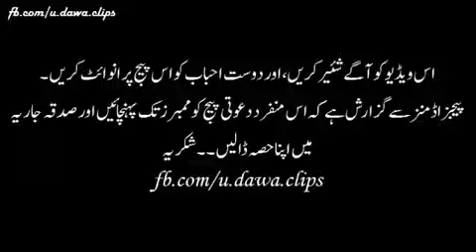beyan about touba|Touba abhe bhe qabool ho sakti ha| touba beyan in quran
touba beyan
still if u do touba it is acceptable